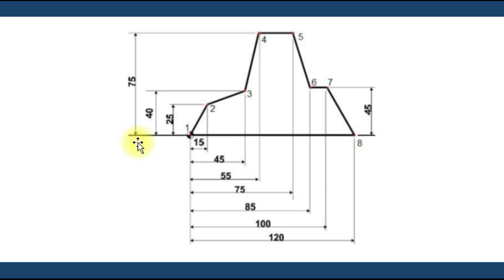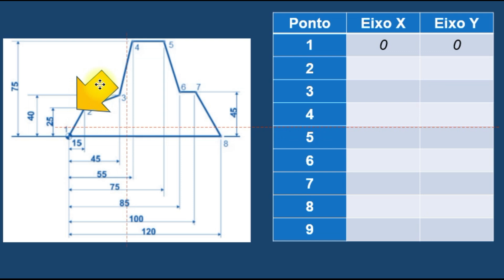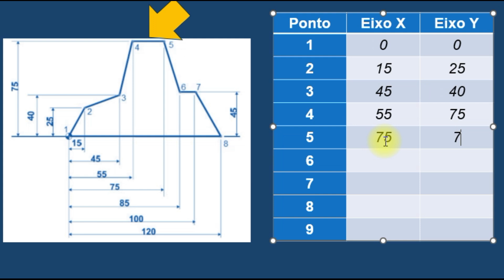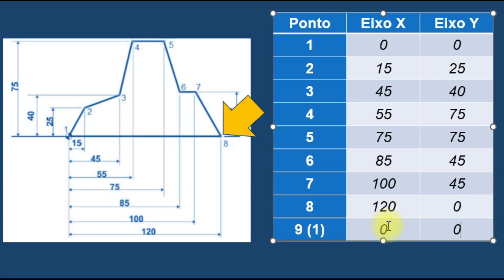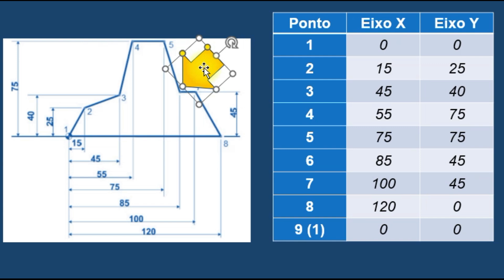Programação de Centro de Usinagem CNC - Coordenadas Absolutas - Exercício 02